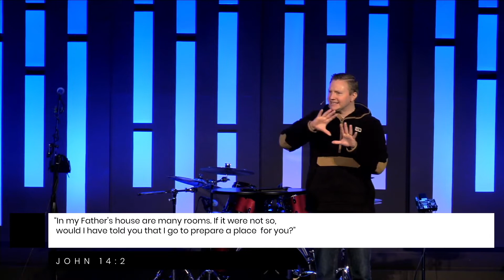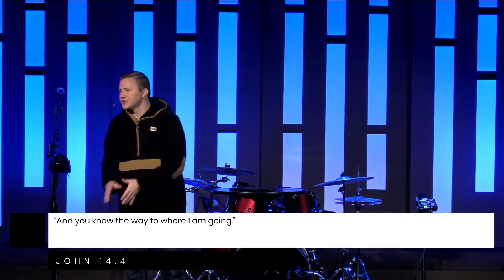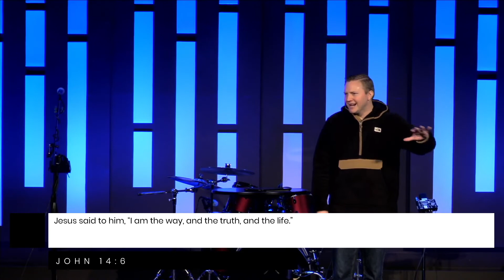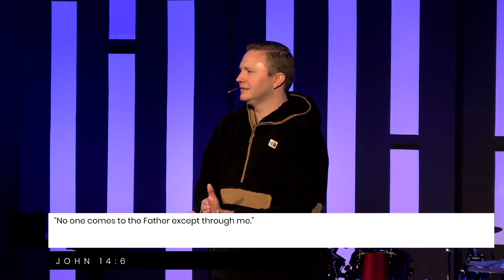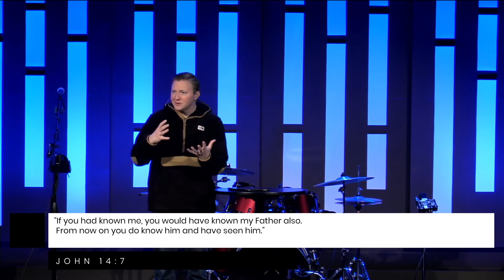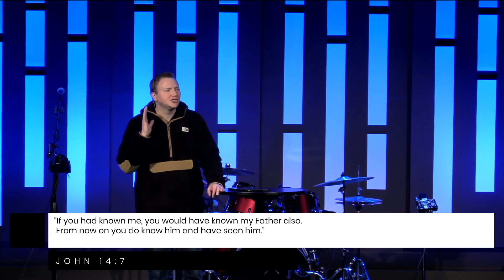I AM: The Way, The Truth, The Life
How can we set our hearts at ease during such difficult times? Watch as Brian Pursley examines the hope that we can have as we discuss the words of Jesus in John 14:1-7, that He is the way, the truth, and the life.